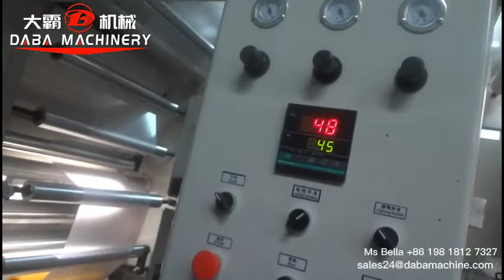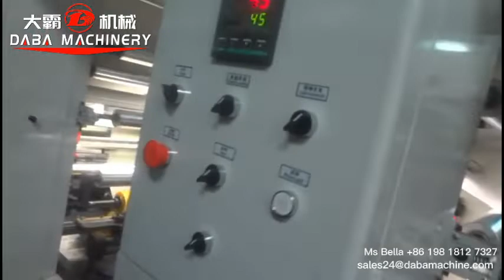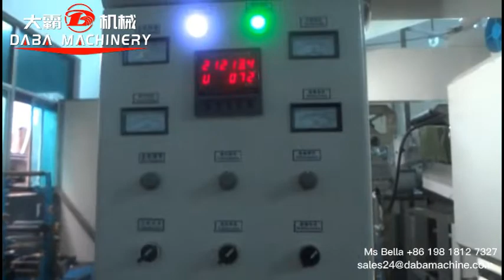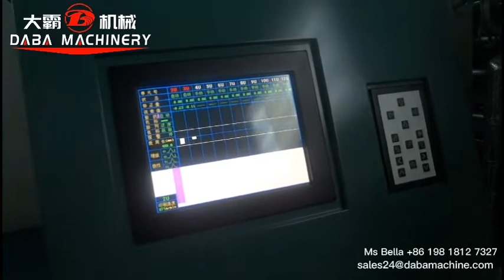Daba 120m plastic film 6-8 color rotogravure printing machine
Machine Model DBAY-8C-800A
Suitable Printing material PE, BOPP,OPP, paper, Cellophone,ect.
Max. Printing width 800mm
Max.Printing Speed 80-100m/min
Printing Colors 8colors, 10 unit, from right to left
Maximum unwinding diameter Φ1300mm
Maximum rewinding diameter Φ1300mm
Rewinding&Unwinding core Φ76mm
Printing roller diameter Φ100-Φ320mm
Vertical color register ≤±0.1mm （automatic register color system）
Horizontal color register ≤±0.1mm （by manual）
Tension Setting range and precision 3-25kg
Doctor blade move ±5mm
Dry Temperature Max.80℃
Drying Power 36kw
Machine size(L*W*H) 14.5x2.8x3.05m